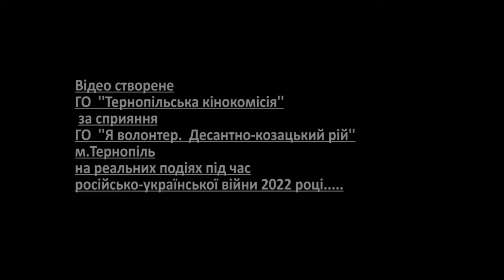люди тернопілля славень волонтерів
пісню ''славень волонтерів'' створено до дня волонтера